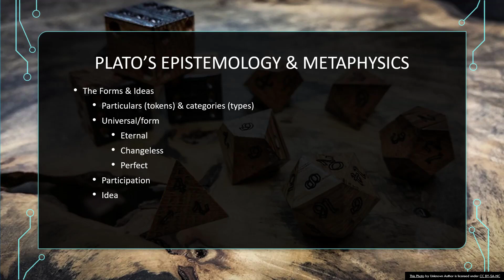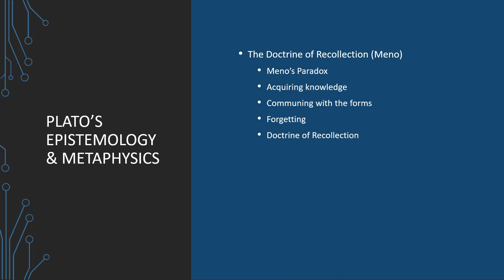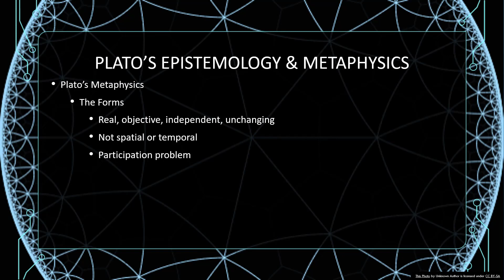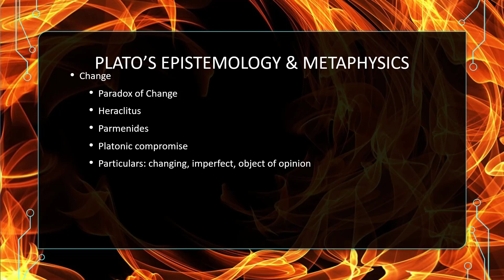Intro SU 2020 Video 57: Plato's Forms & Recollection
A quick look at Plato's forms and his Doctrine of Recollection (you learn about the forms when you are dead).